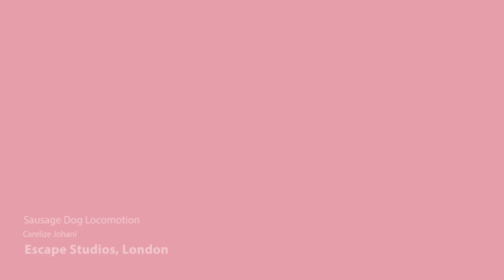2023 Escape Studios 2D Animation Showreel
2023 Escape Studios 2D Animation Showreel